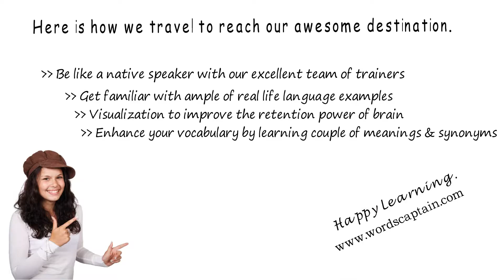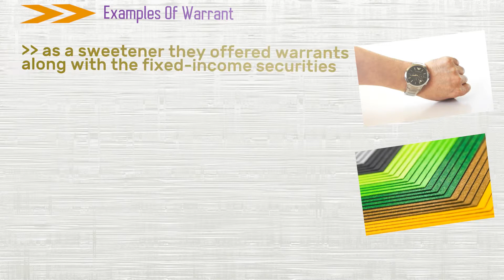Warrant - Meaning Pronunciation Examples and Synonyms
Here is something that we did not know about  warrant. warrantless, warranted and warranting are the other forms of Warrant. (00:16) Learn About warrant (00:23) Meaning Of warrant (00:58) Synonyms Of warrant (01:27) Examples Of warrant
If you put in other words, warrant means
Provide adequate grounds to justify (a certain course of action)
A document that entitles the holder to receive goods, money, or services
A writ from a court commanding police to perform specified acts
Formal and explicit approval
Officially affirm or guarantee

Learning synonyms makes your writing and speaking more varied and fun, and also helps you to expand your vocabulary. here are some synonyms of warrant.
Call for
Be a reason for
Pledge
Promise
Official document

Let's capture the topic in few examples to memorize warrant.
 As a sweetener they offered warrants along with the fixed-income securities
There is no warrant for this assumption
I warrant this information
Warrant bonds
The dealer warrants all the cars he sells